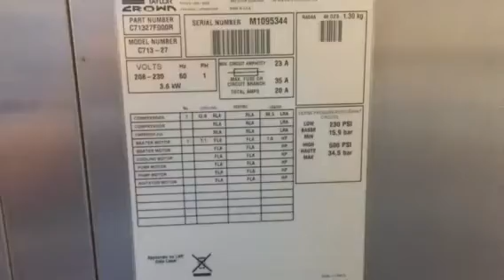Taylor c723 Soft Serve Ice Cream Machine M1095344